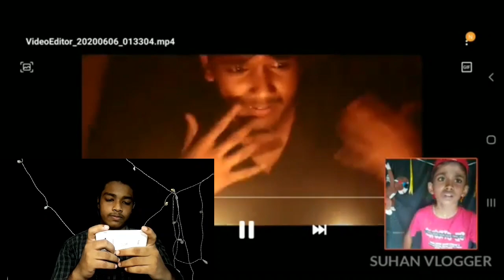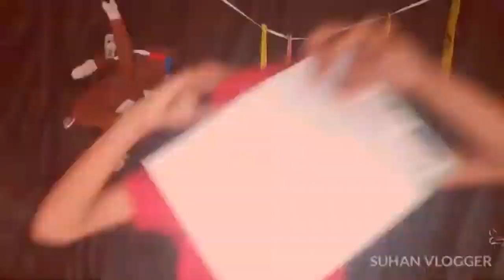AKSHAY VLOGGER നെ ROAST ചെയ്ത VIDEO REACTION ചെയ്താലോ!!😊🔥@AKSHAYVLOGGER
AKSHAY VLOGGER നെ ROAST ചെയ്ത  VIDEO REACTION ചെയ്താലോ!!😊🔥